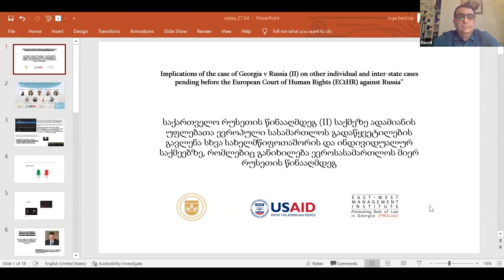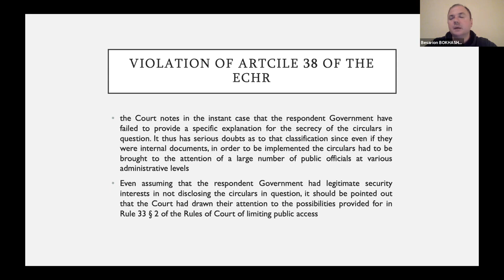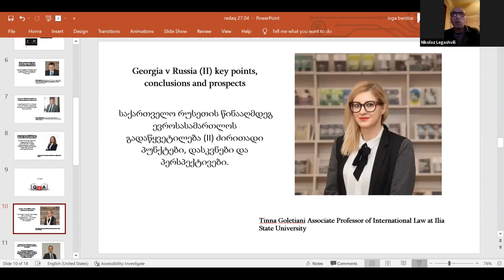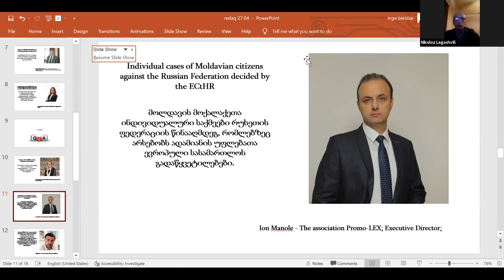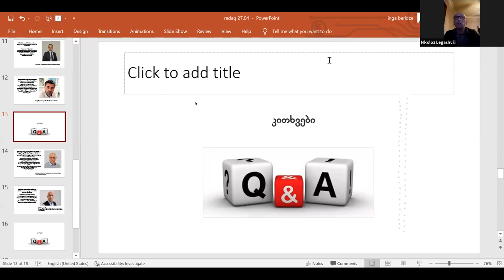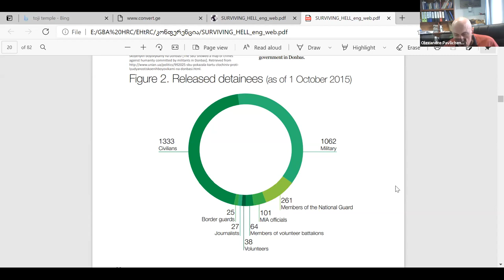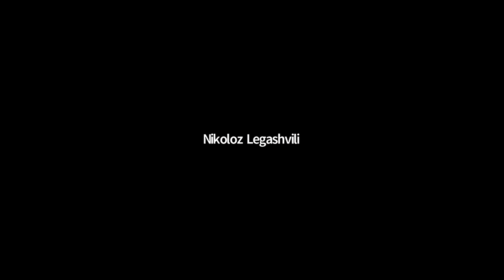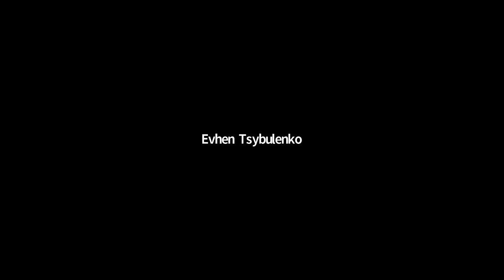საქართველოს ადვოკატთა ასოციაციის ადამიანის უფლებათა დაცვის კომიტეტის საერთაშორისო კონფერენცია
►საერთაშორისო კონფერენცია "საართველო რუსეთის წინააღმდეგ (II) საქმეზე ადამიანის უფლებათა ევროპული სასამართლოს გადაწყვეტილების გავლენა სხვა სახელმწიფოთაშორის და ინდივიდუალურ საქმეებზე, რომლებიც განიხილება ევროსასამართლოს მიერ რუსეთის წინააღმდეგ"

►International Conference - implications of the case of Georgia v Russia (II) on other individual and inter-state cases pending before the European Court of Human Rights (ECtHR) against Russia